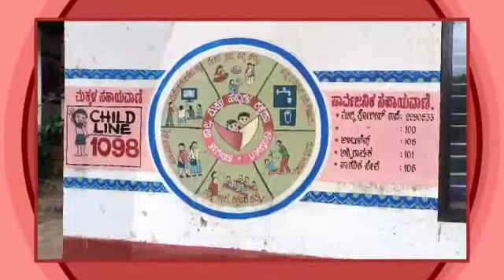ಪೋಷಣ ಅಭಿಯಾನ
ಮಕ್ಕಳಿಗೆ ತರಕಾರಿ ಸೊಪ್ಪು ಹಣ್ಣುಗಳು ಪರಿಚಯ ಹಾಗೂ ತಿನ್ನುವಂತೆ ಪ್ರೇರೇಪಿಸಲು ಈ ವೀಡಿಯೊ ಸಹಕಾರಿ